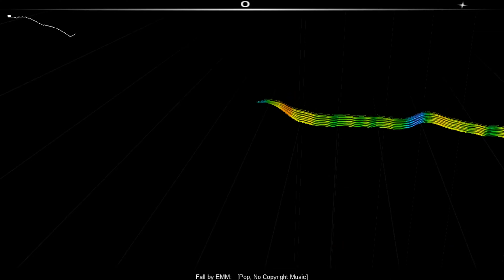Audiosurf - EMM - Fall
Audiosurf
 EMM - Fall